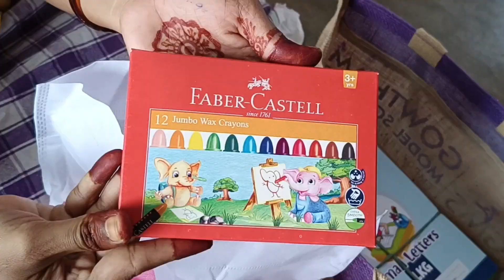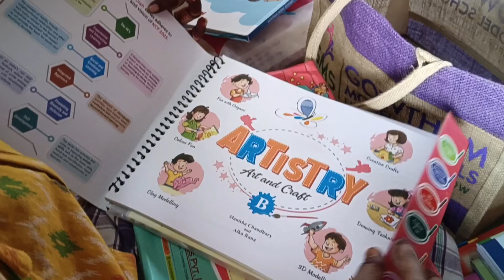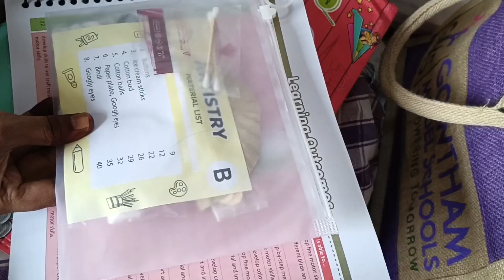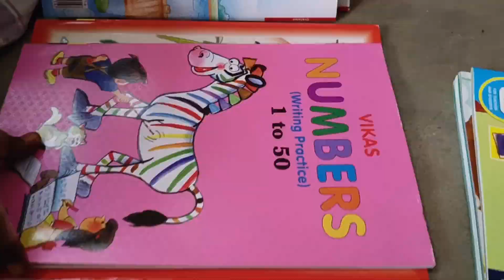Roshan lkg school books vachayi GMS school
school books#